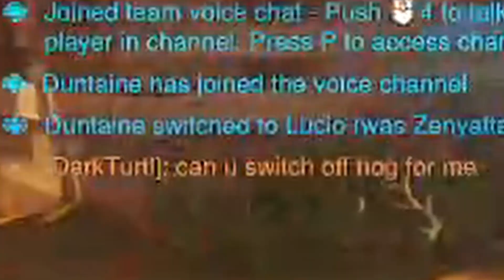h o o k (ow2)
rip moria